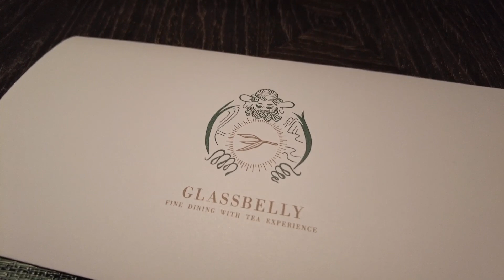【港女講飲食】Tea and Food pairing 中國頂級茶配優質食材 Glassbelly Tea Lab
我新開左個Patreon, 請大家多多支持阿豬媽我去營運這個頻道，謝謝啊!!!

Wechat ID:
wendyhk1113